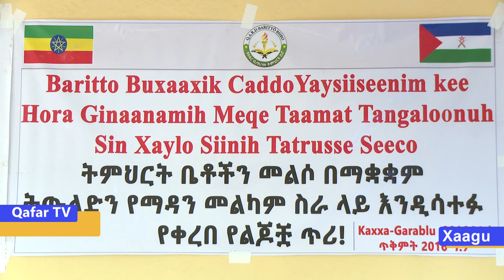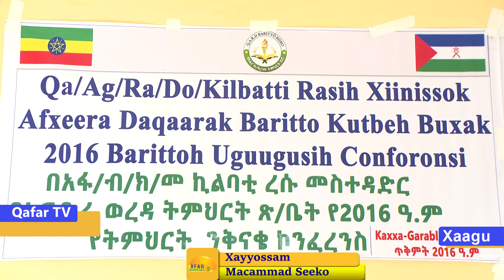kaxxa garabluk 13/2016 Barti Xaagu